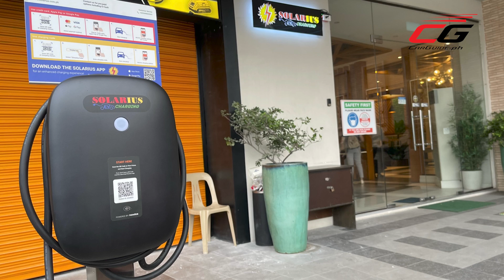Could EV Charging Be The Next Big Business Idea? | CarGuide.PH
With the Electric Vehicle Industry Development Act or EVIDA lapsing into law, establishments will soon be required to put up EV charging stations. And while most of them are free, why not make it a source of additional income? That’s where Solarius EV Charging comes in.

Find out why "Destination EV Chargers" could be the next big business idea.